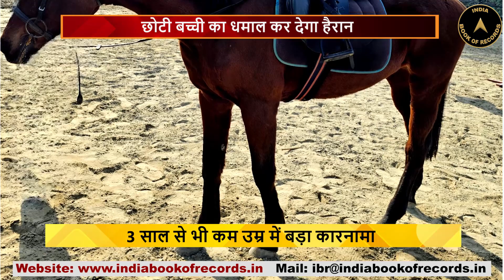ये बच्ची अपने दम पर करती है घुड़सवारी | 3 साल से भी कम उम्र में बड़ा कारनामा | India Book of Recods